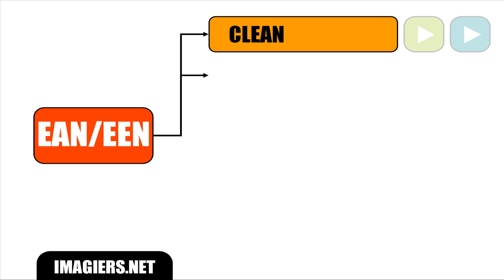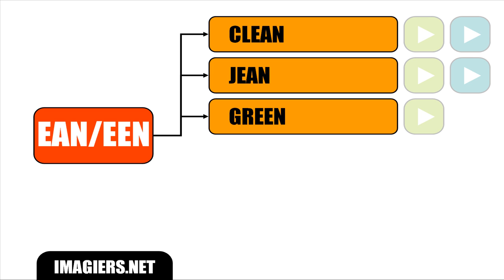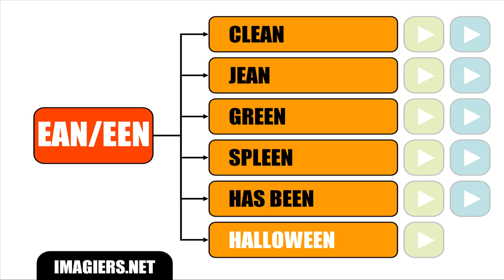CURSO DE FRANCES = PRONONCIATIONS PARTICULIERES EAN EEN